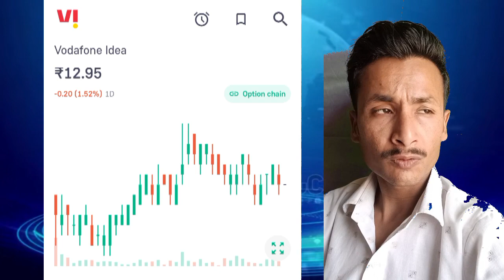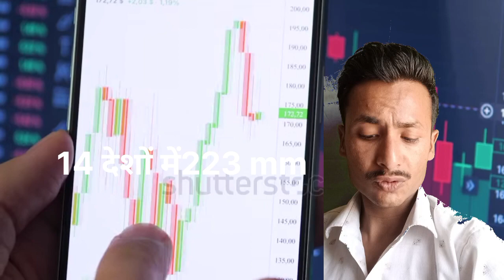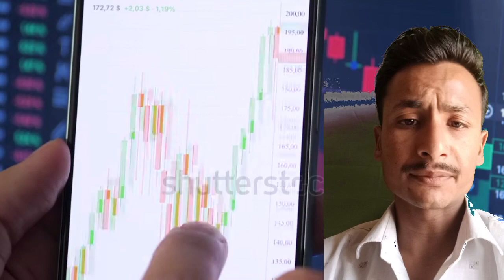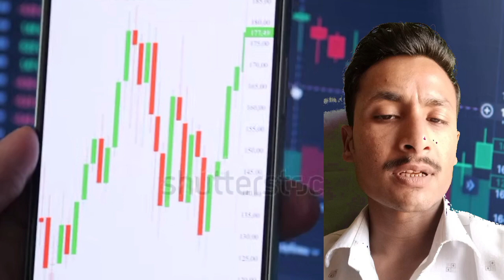Vodafone Idea | वोडाफोन आइडिया में निवेशक क्या करें? | Telecom | Digitalisation | 5G | Data Plan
Vodafone Idea FPO - Is there any big opportunity? | Vodafone IPO FPO Analysis |
Vodafone Idea FPO Review |  Market कब तक गिरेगा ? । Jayesh Khatri

Greenhitech Ventures IPO & Ramdevbaba Solvent IPO में पैसा लगाएं या नहीं? Vodafone Idea FPO Review
IPO vs FPO: Vodafone Idea का FPO 18 अप्रैल को खुलेगा, ये IPO से कितना अलग? जाने दोनों में अंतर

FPO से पैसा जुटाएगी Voda Idea, ₹18000 Cr फंड जुटाने की बोर्ड ने दी मंजूरी